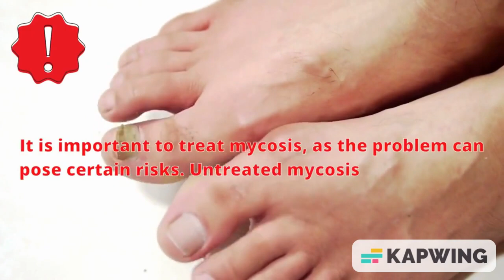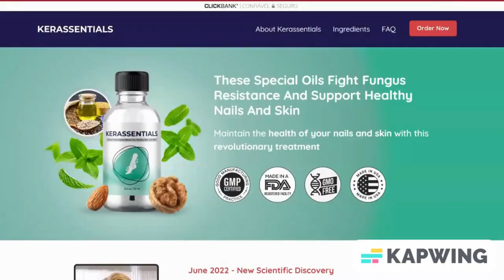The Fungus Treatment Protocol of Dr. Kimberly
If your feet constantly smell bad, have cracked skin, yellow nails, and itchy skin...
Just devote one minute a day to practicing this wonderful technique.
You can start battling fungus now, and your skin and nails will be healthy once more.
Additionally, it doesn't call for any drugs or ineffective creams and gels!

Also find:
How to Get Rid of Nail Fungus - 9 Tips!